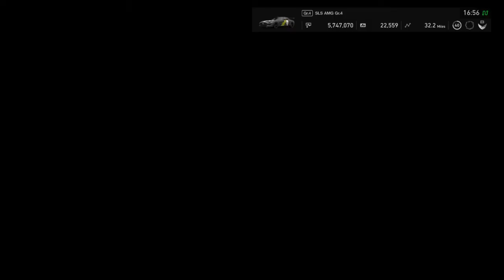Gran Turismo™SPORT-daily race c